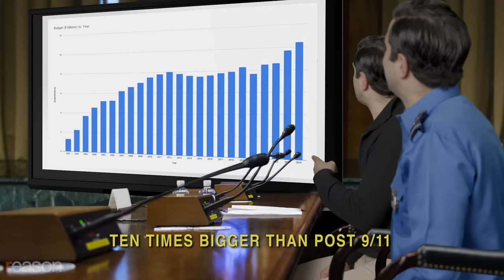Remy: My Favorite Things (TSA Version)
A reined-in TSA would be the sound of music to many Americans' ears.

Parody of Rodgers and Hammerstein's "My Favorite Things" written and performed by Remy. Music tracks mixed and mastered by Ben Karlstrom.

LYRICS
Barking out orders to the lined up masses
Patting them down on their chest, groin, and asses
Blue denim packages, grabbing your peen

Plundering iPads and pocketing 40
Acting like I am a suppository
Groping survivors of mastectomies
These are a few of my favorite things
Scanning your schnitzel, your johnson, your noodle
Saving that data and chain-yanking poodles
A penis that shape oh it's probably Steve

Seeing a man trying to plan
A lacrosse jihad
I simply remember my favorite things
And then I don't feel so bad

Making you throw away half-empty Yoohoo
Taking your rights and selling them back to you
Seeing good people lose their dignity

They just searched me for seven minutes! In heaven
Their budget's ten times bigger than post-9/11
In undercover tests they barely catch a thing
Give us a list of your favorite things

Treating free people like potential muggers
Patting more children than lonely Josh Duggars
Seeing our new intrusions met with apathy
Seems like a good list of favorite things

Fights against terrorists we have eased up in
But to us you still give the blue-gloved cupping?
Who do you view as the real enemy?
What's your idea for solving these things?